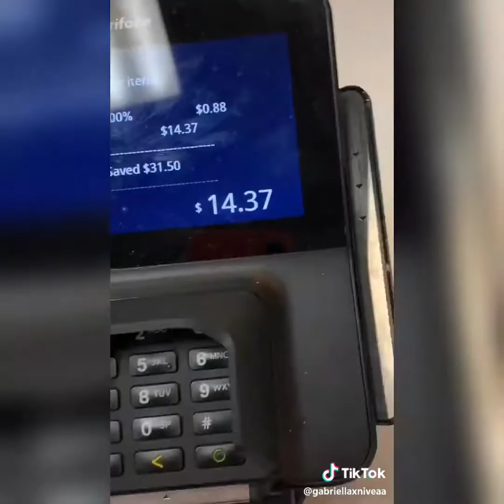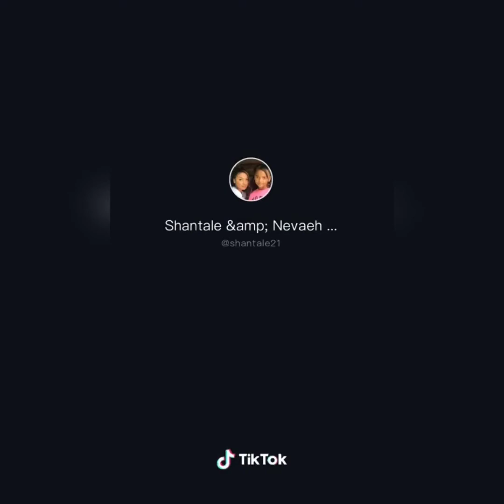Ride or die TikTok Top20